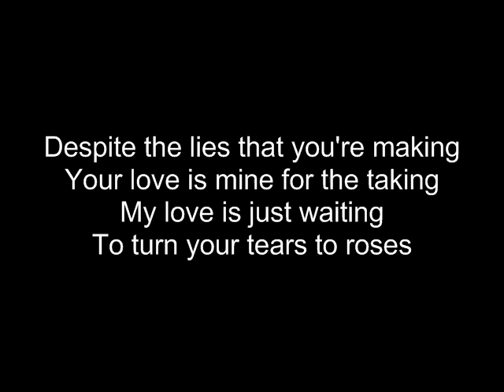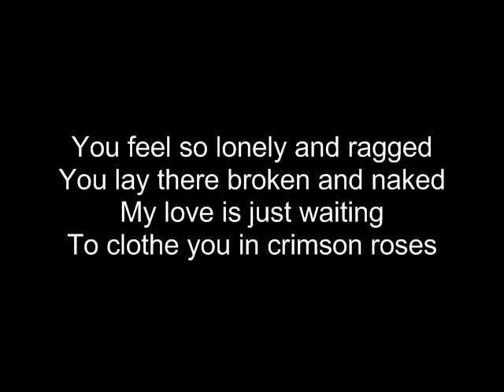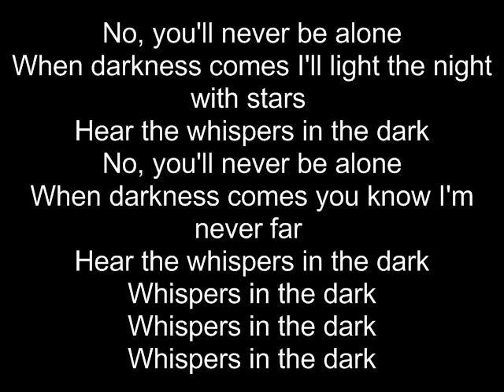Whispers in the dark lyrics